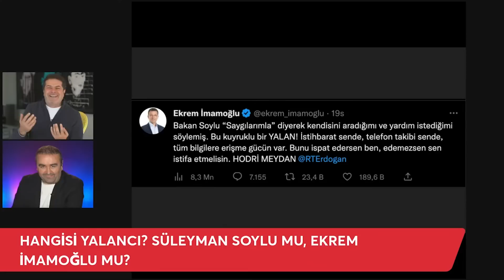SEDAT PEKER İDDİALARINDA ADI GEÇEN ZEHRA TAŞKESENLİOĞLU'NDAN AÇIKLAMALAR!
Zehra Taşkesenlioğlu Nagehan Alçı’ya Konuştu! ABD'den Osman Kavala'nın ağırlaştırılmış müebbet cezasının onanmasına tepki!